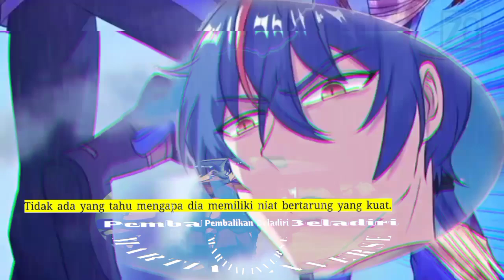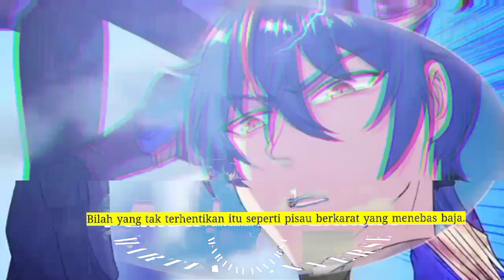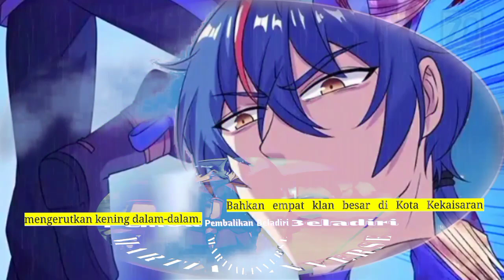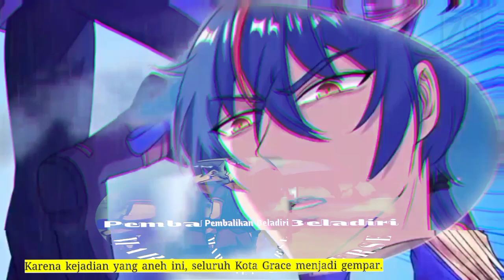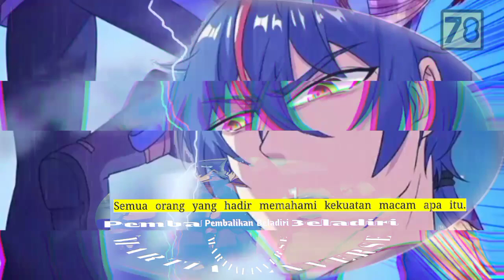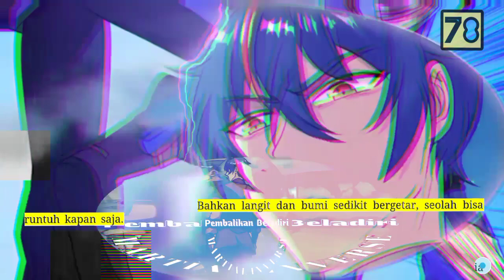Pembalikan Beladiri season 78